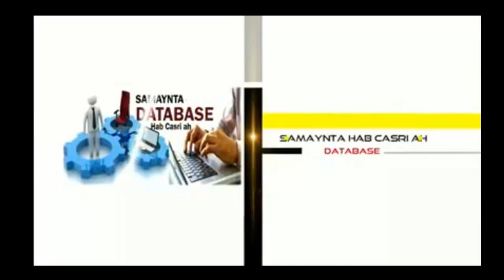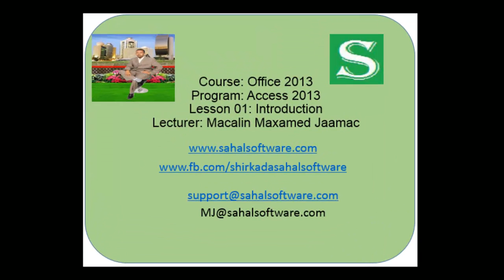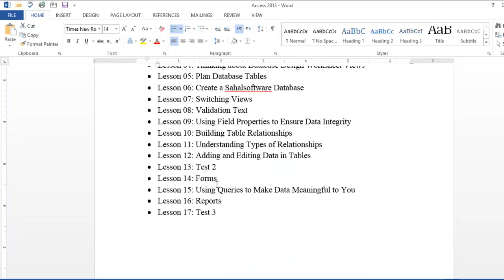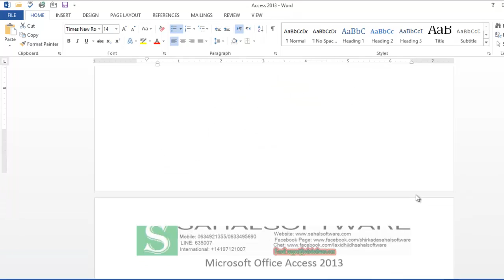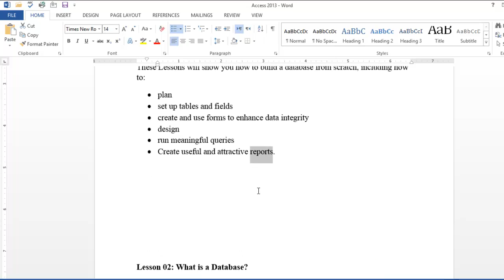Lesson 01 Introduction - Microsoft Office Access 2013 - Sahalsoftware Afsoomaali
Casharkan wuxuu ku saabsan yahay Horudhaca Barnaamijka Access 2013. Marka si aad casharada danbe u fahantid waa inaad kan horta barataa